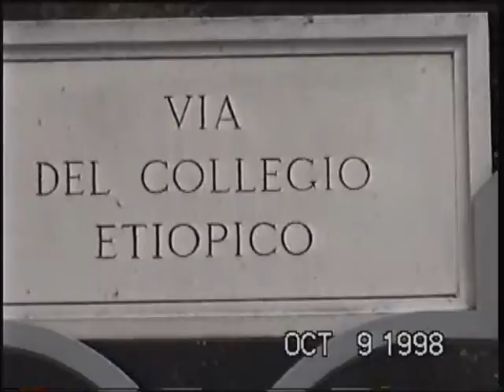Papal Audience and Visit to the Vatican City on Oct. 9, 1998.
This video is a reminiscent video of Abba Tesfamariam Baraki's attendance at the Blessed Pope John Paull II's Audience took place in the Sistine Chapel on October 9, 1998 during the International Conference on Migration and Refugees sponsored by the Vatican: A breathtaking look inside and outside the Vatican City!.